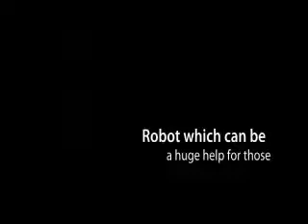Content Creation, SEO Articles and Article Marketing Robot Services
low cost business solutions for content creation, blogging, and other forms of article marketing including article marketing robot services.